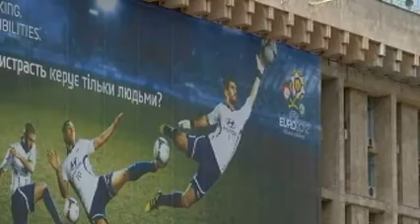Activistas denuncian que "la Eurocopa disparará la prostitución en Ucrania y Polonia"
La organización activista "Femen" no cesa en sus protestas por el inevitable incremento del turismo sexual y de la prostitución que azotará a Ucrania durante la Eurocopa 2012.

Esta vez, el grupo de mujeres acudió semidesnudas a uno de los parques emblemas de la Euro para llamar la atención de la prensa internacional y para escribir frases de rechazo ("Fuck Euro 2012") a lo que ellas consideran un evento que incita a la prostitución.